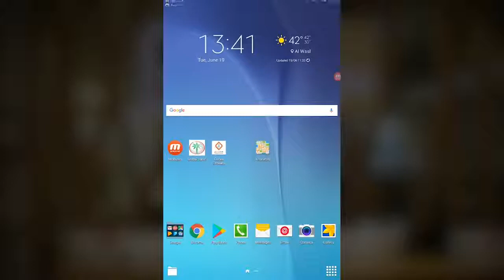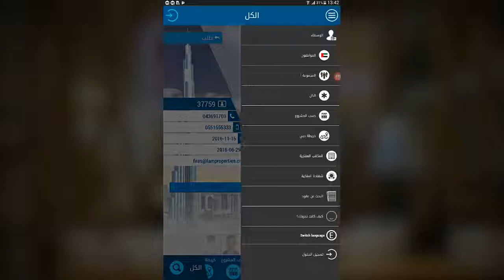Straight Property Talk (AR) EP1: اتخذ هذه الخطوة المهمة قبل إجراء أي دفعة لملاك العقار في دبي